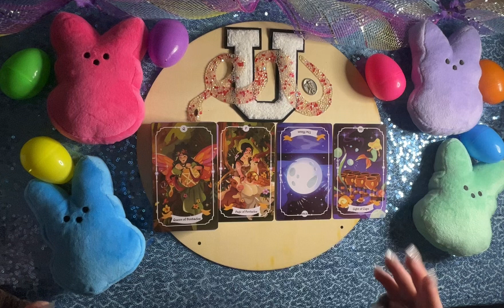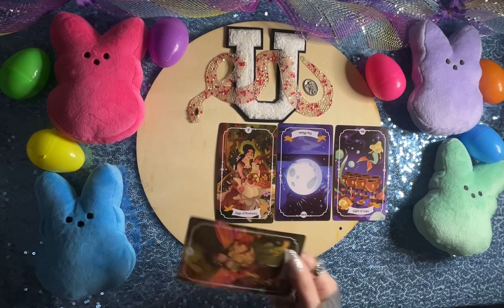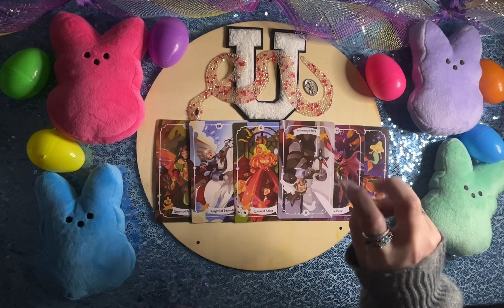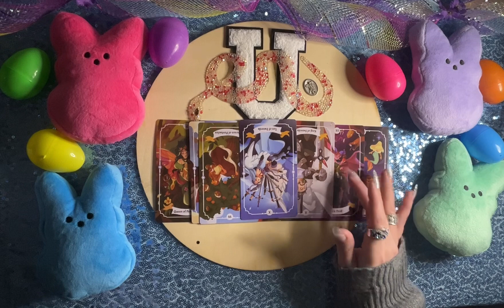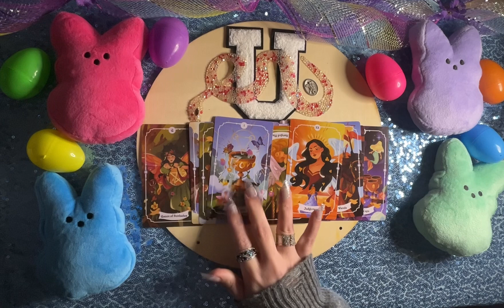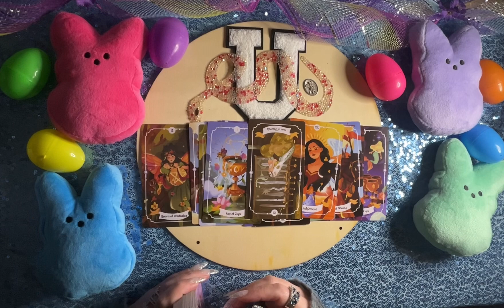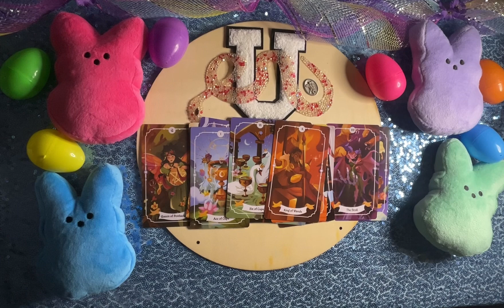♈️♌️♐️⛎🔥Weekly Fire Signs🔥You Are Off In Search Of Fulfillment✨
🎼🐍Welcome SnakeCharmers🐍🎼

⛎Ophiuchus Tarot is not responsible for any decisions made by viewers based upon any messages an/or advice given in this reading. Please be your own leader in discernment. Only take what resonates and toss the rest.🌕